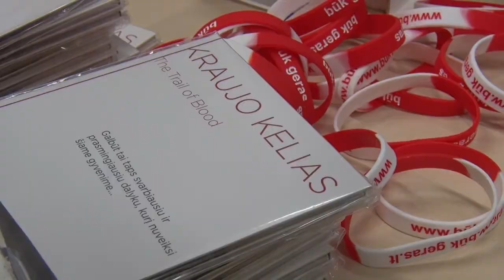Kaulų čiulpų donorystė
OHLB „Kraujas" ir „Rimanto Kaukėno paramos grupė" rengia akciją, kurios metu skleidžiama informacija, kaip yra paprasta išgelbėti gyvybę. Vilniaus „Lietuvos ryto" krepšininkai taip pat prisidėjo prie šios tikslingos akcijos ir tapo potencialiais kaulų čiulpų donorais